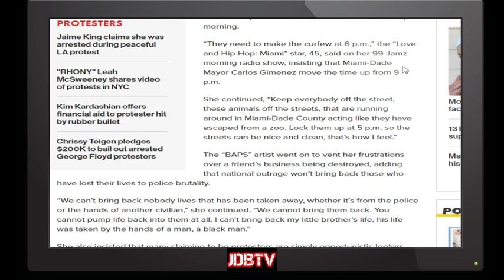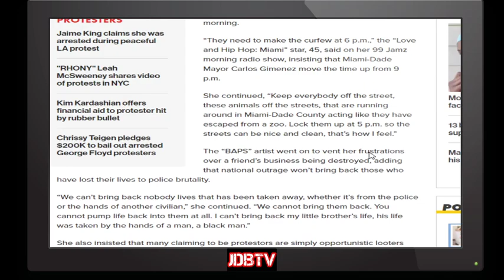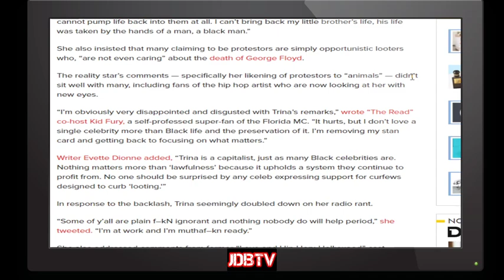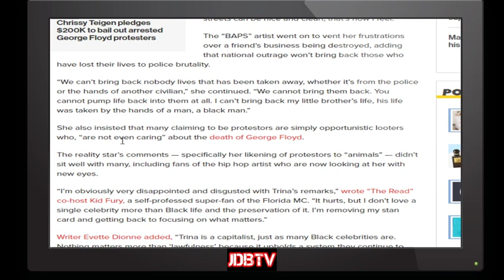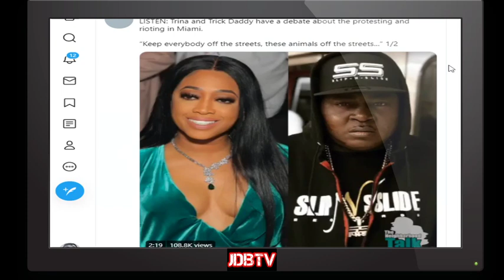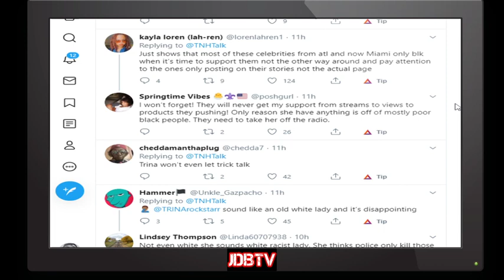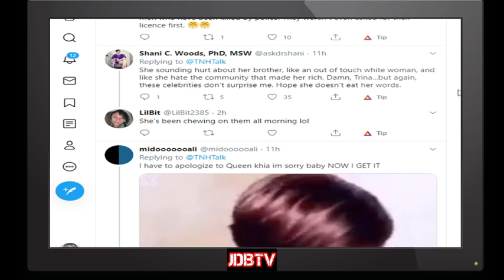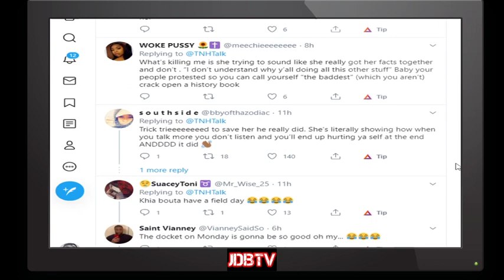FemaIe Rapper Trina Gets CANCELLED After CaIIing Iooters "AnimaIs" On Show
FemaIe Rapper Trina Gets CANCELLED By Twitter After CaIIing Iooters "AnimaIs" On Radio Show